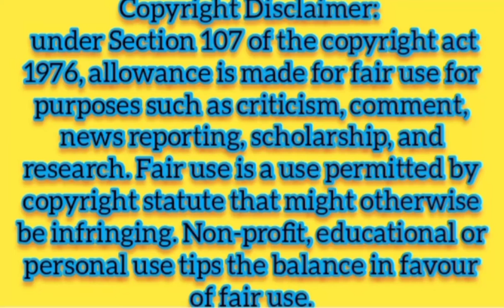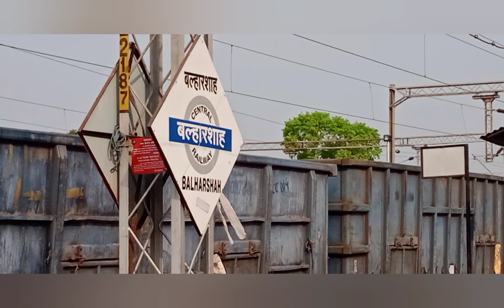हजरत निजामुद्दीन नई दिल्ली से सिकंदराबाद हैदराबाद रेल यात्रा || Train Journey Delhi to Secunderabad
Secunderabad Rajdhani Express is a Superfast Express train from Indian Railways connecting Hyderabad, the state capital of Telangana and the national capital Delhi. The train runs from Secunderabad Junction to Hazrat Nizamuddin.